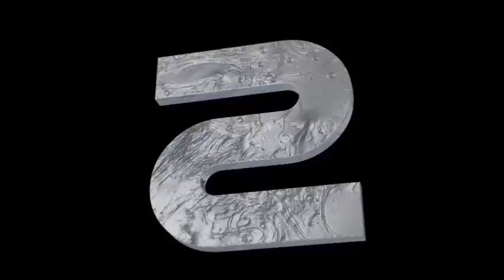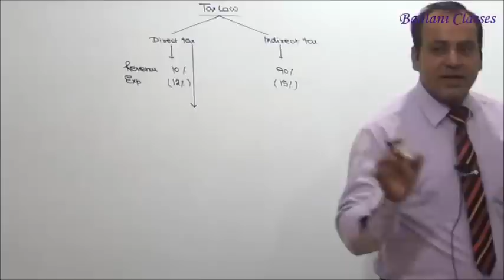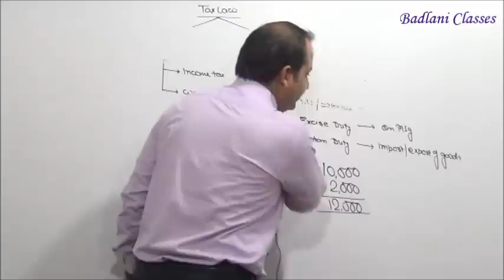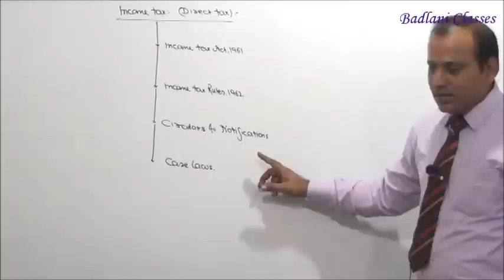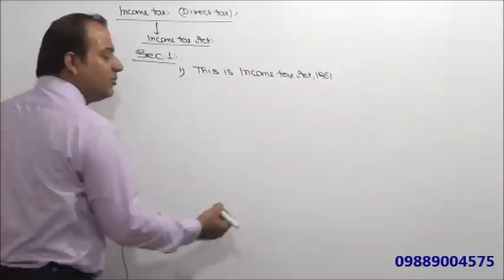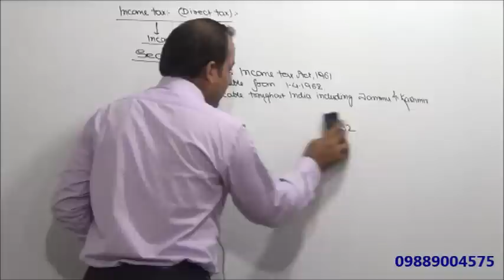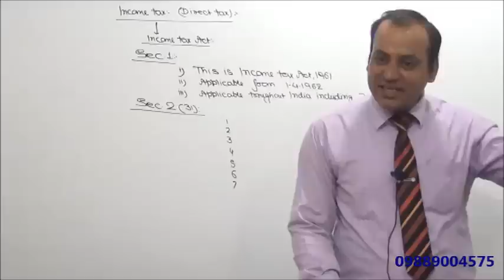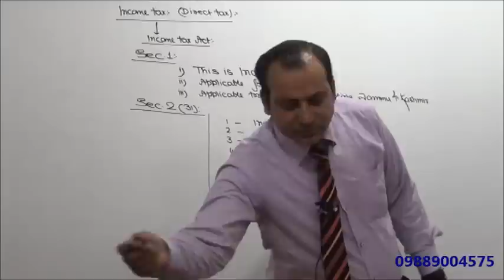Income Tax : AY 15-16 : Introduction : Lecture 1